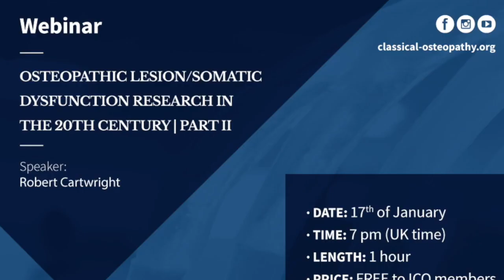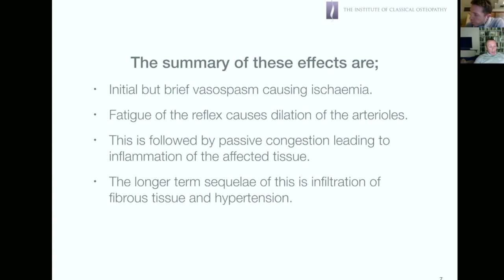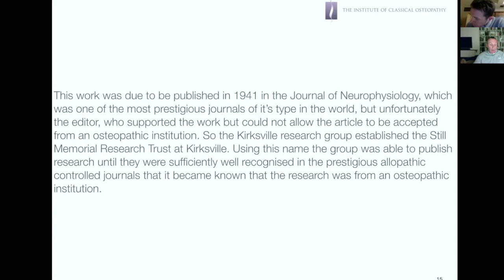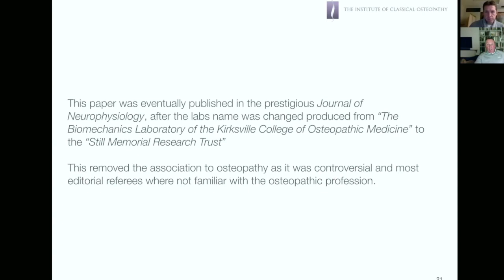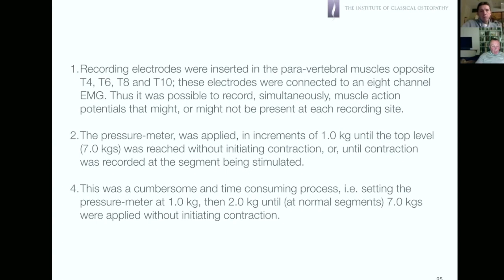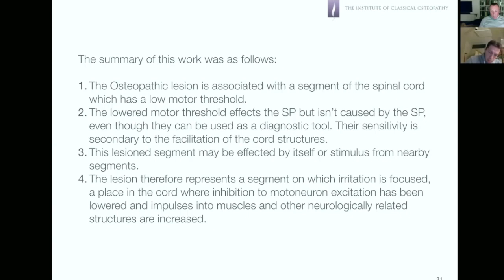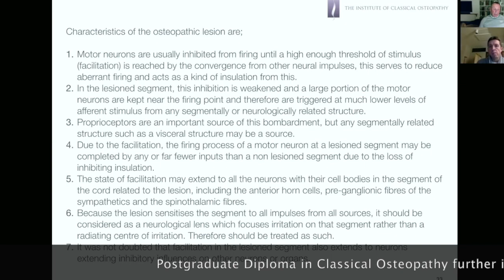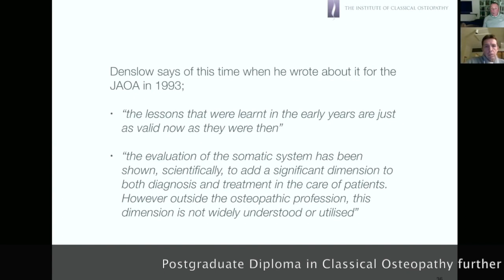The Osteopathic Lesion - Part 2 | Robert Cartwright | Institute of Classical Osteopathy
The osteopathic lesion or somatic dysfunction, a review of the research by Denslow and Korr into the biological mechanisms and neurological underpinnings of this critically important componente of osteopathic practice. As relevant today as it was in 1940's when this research was undertaken.

The Institute of Classical Osteopathy (ICO), a registered charity, was established in 1956 by the late John Wernham and T.E. Hall.

Its aims are to:

* Preserve, explore and develop the osteopathic concept and philosophy as formulated by A.T. Still and further interpreted by J.M. Littlejohn.
* Help the postgraduate osteopath gain a deeper understanding of the anatomical and physiological relationship of body mechanics to health and disease and how that knowledge may be applied clinically to enable a precise diagnosis and safe treatment.
* Provide mentored postgraduate training in classical osteopathy in the UK and throughout the world.
* Bring together and support members of the osteopathic profession worldwide who follow a classical approach.
* The Institute maintains its role by running postgraduate courses, workshops and conferences to help osteopaths interpret and apply classical osteopathic concepts.

classical osteopathy
@Institute of Classical Osteopathy